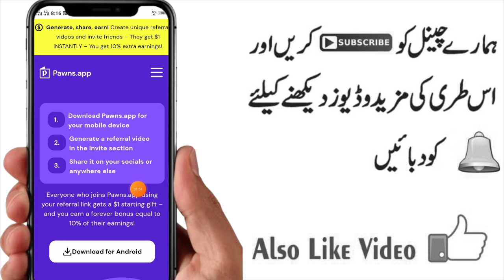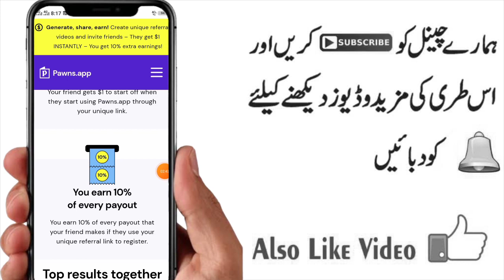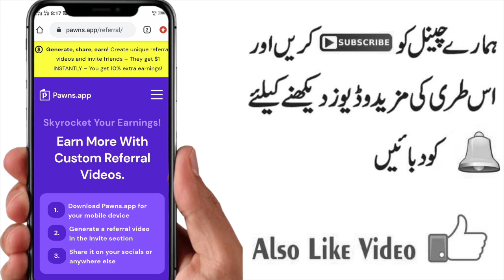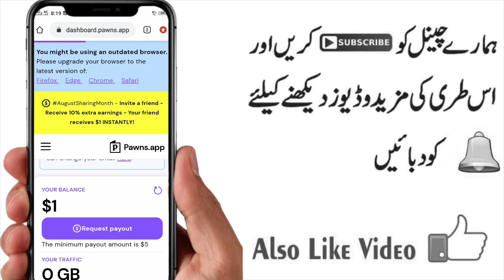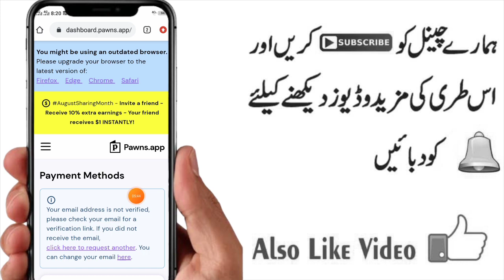Rs 300 Signup Bonus App | Online earning at home | Make money online | Earn money online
In this video i am gonna tell you about new online app where you can earn money by easy tasks like referrals.You will learn online earning at home.Make money online is best way of earning now a days.Online earning at home is easy to do now a days.I will explain online earning real app in pakistan.I will discuss online earning without investment as an interesting topic if you watch video fully.Please watch and like video.Subscribe also and stay tuned.

Key points of videos are :

1.Earn money by refer others
2.Online earning at home
3.Make money online
4.How to earn money online
5.How to make money online
6.Earn money online
7.Online earning in pakistan
8.Real Online earning app
9.Earning app Withdraw
10.Online earning without investment